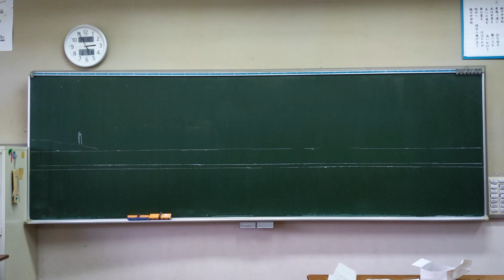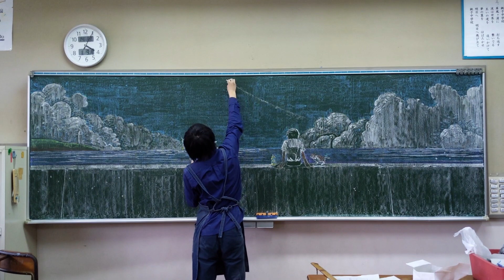【黒板アートメイキング】「海とわたし」『すずきらな』『濱野元気』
卒業式のサプライズ黒板アートを制作しました。無音です。
場所【銚子市立銚子中学校③】
制作月【2020年3月】
提供【株式会社LUFU】
協賛【日本理化学工業株式会社】

このURLをタップまたはクリックすると、RACLabを友だち追加できます。
URLをコピーして、SNSやメールなどでシェアをお願いします。